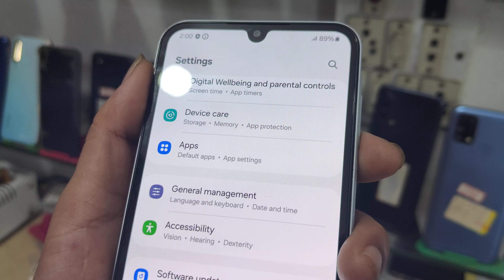Second Hand Mobile In Kolkata🤩| Cheap And Best Price Faizan Communication Sales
kolkatamobilemarket
Faizan Communication
18/A Uttar Panchanna Gram Post- Vip Nagar
Ps- Anandapur Kol-700100
Vist Of Sanjha Chula Resturant Milini Club

Just 2500🤩|| Second Hand Mobile Kolkata|| Kolkata Second Hand Mobile|| Best Deal In Shop| Visit Now

Search Items:
Faizan Communication
Fc Mobile Shop
Fc Shop
used Phone
Best Quality Used Phone
iPhone
second hand iPhone
used phone near Kolkata
used phone near garia
used phone near ruby
used phone near me
used phone near South Kolkata
used phone near darbhanga
cheapest second hand & Seal Pack iPhone Shop in Kolkata
2nd hand phone in Kolkata
second hand phone Kolkata
2nd hand iPhone in Kolkata
2nd hand mobile market in Kolkata
used mobile in Kolkata
used phone price in Kolkata iPhone

THIS VIDEO IS ONLY FOR THE EDUCATION.WE ARE JUST PROVIDING MARKET INFORMATION.WE ARE NOT PROMOTING OR DEFAMING ANY BRAND IN ANY WAY.